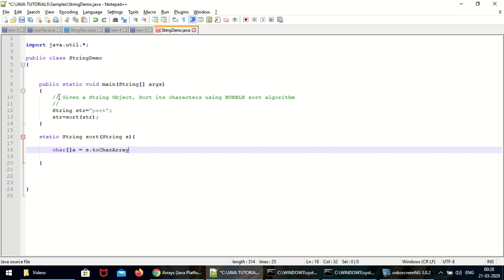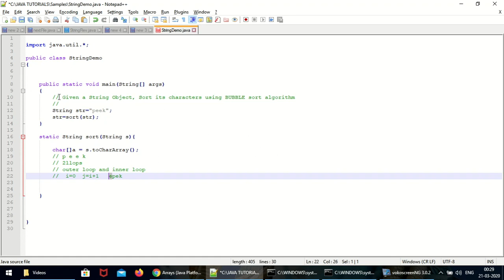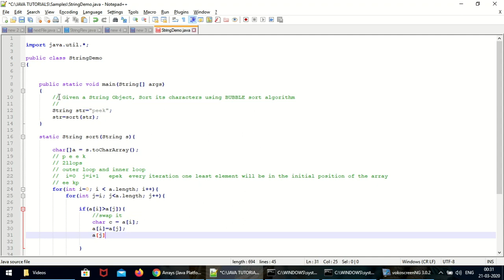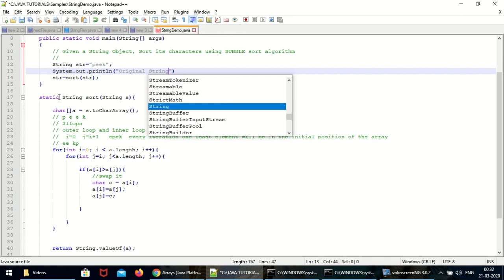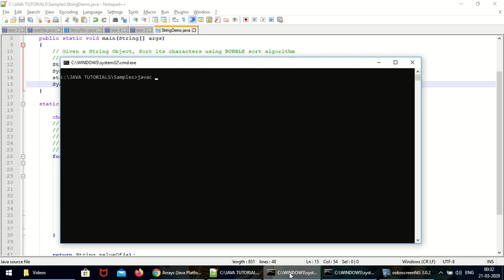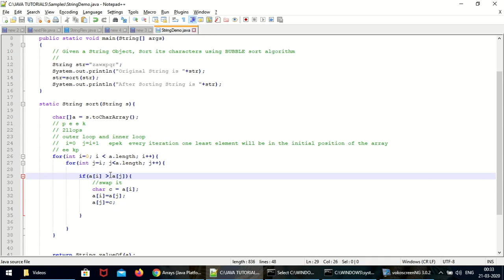sorting string object using bubble sort algorithm java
sorting string object using bubble sort algorithm java, character array sorting using bubble sorting,bubble sorting algorithm implementation on character array. bubble sorting on char data type.